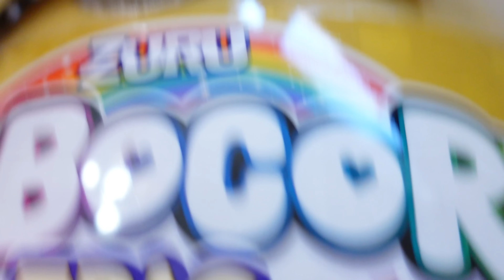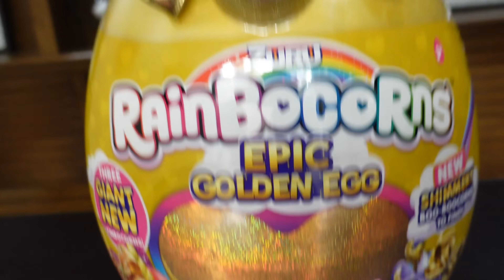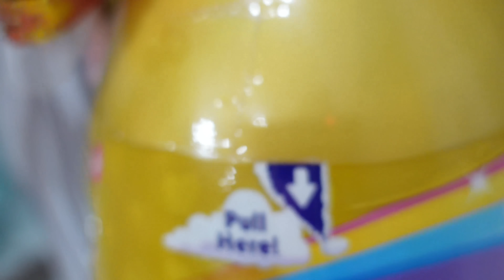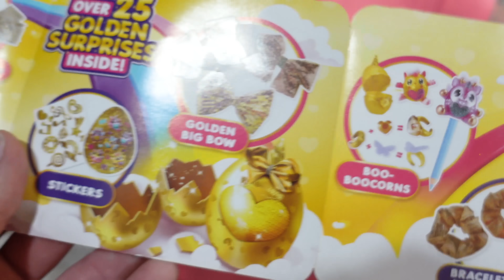Hello Neighbor Prank Steals Our Rainbocorns! Toy Scavenger Hunt!!!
Hello Neighbor Pranks Us and Steals Our Rainbocorns! Toy Scavenger Hunt at Lake House!!!
This video is an ad for Zuru

Hello Neighbor Pranked Us and Stole Our Rainbocorns! Toy Scavenger Hunt!!! He's back at our lake house! We had to work around hello neighbor's sneaky tactics to get our hands on the newest Rainbocorn Epic Golden eggs! We of course had to show off all the fun surprises inside including new animals and accessories!

Trin & Madi
Beyond Gaming
Preston and Beyond

About Madison and Beyond:
Madison and Beyond started out as Madison's own channel, but being such a little girl it was tough to do videos on her own, so the rest of the family joined in the videos. They're always about fun and kids challenges and toys. We do lots of toy skits on this channel.